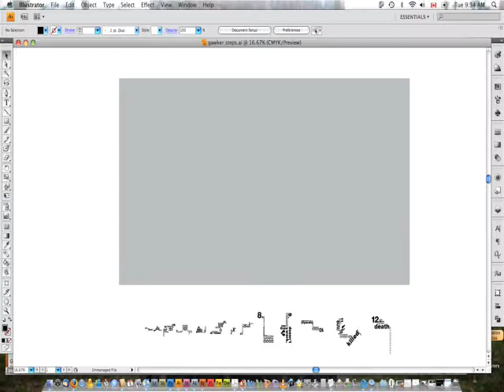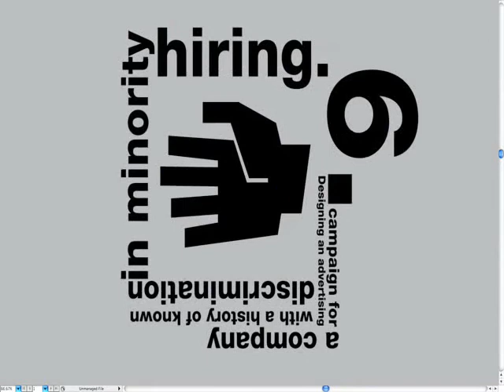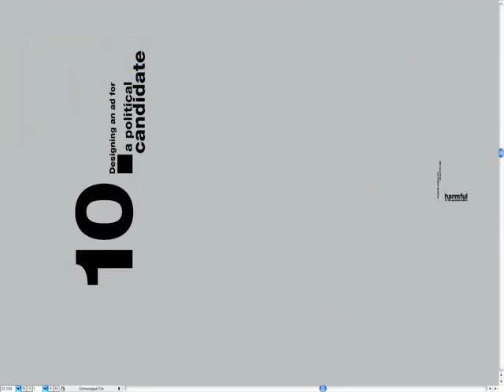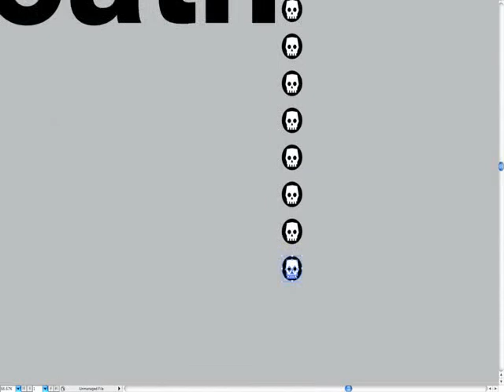Milton Glaser's Road to Hell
According to Milton Glaser, these are 12 steps to hell for a designer. The music is this video is by Yann Tiersen, and the song is called "Naval".